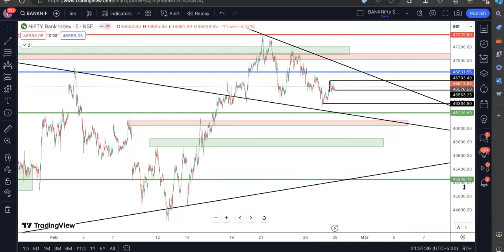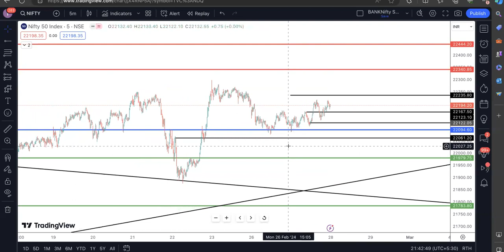EP#743 Nifty & Bank Nifty 28TH FEB trade plan with high level astro timing